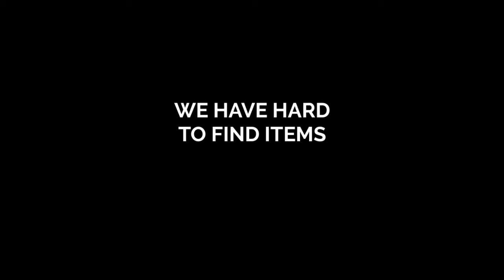WRG Web Deals - Promotion Video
We have the Internets top selling Items For sale.